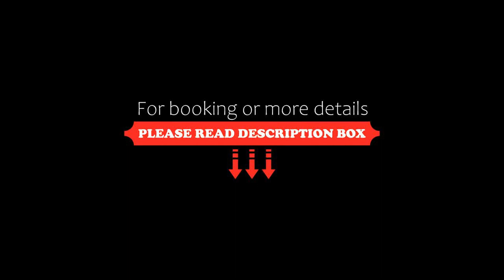Nobile Plaza Hotel, Taguatinga, Brazil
About Property:
You're eligible for a Genius discount at Nobile Plaza Hotel! To save at this property, all you have to do is sign in.
Featuring free Wi-Fi in rooms, a business centre and free covered parking, Nobile Plaza Hotel is located 300 m from Taguatinga Sul Metro Station. Taguatinga Shopping Centre is 1 km away.
All rooms at Hotel Nobile Plaza offer air conditioning, a flat-screen TV and a minibar. Some rooms are e...
Property Type: Hotel
Address: QS 05 Rua 800, Lotes 50/52, Taguatinga, CEP 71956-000, Brazil
Searching For
1. Nobile Plaza Hotel - Taguatinga - Brazil
2. Nobile Plaza Hotel - Taguatinga - Brazil Address
3. Nobile Plaza Hotel - Taguatinga - Brazil Rooms
4. Nobile Plaza Hotel - Taguatinga - Brazil Amenities
5. Nobile Plaza Hotel - Taguatinga - Brazil Offers and Deals
Audio Credit:
Track Title: Blank Slate
Artist: VYEN